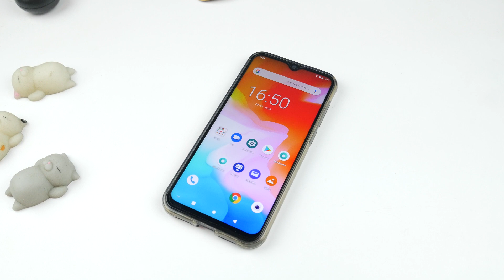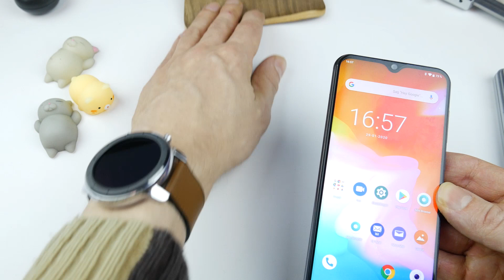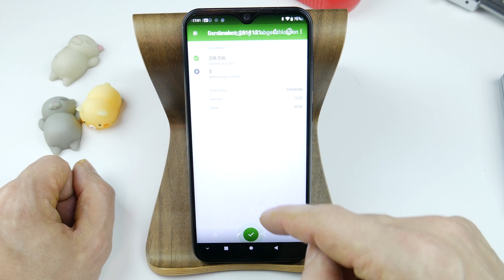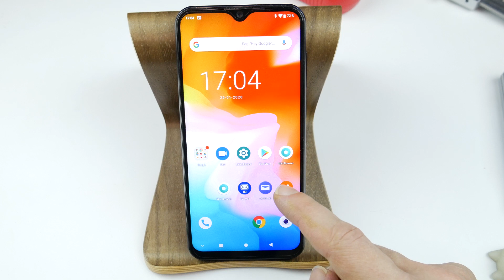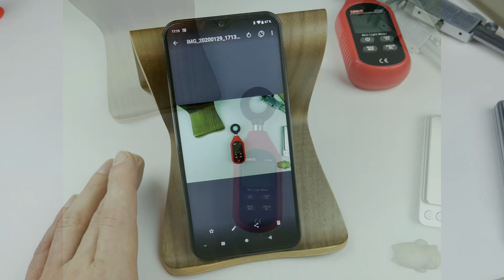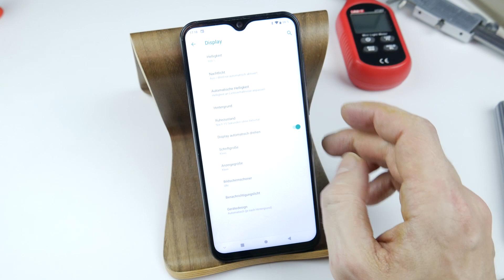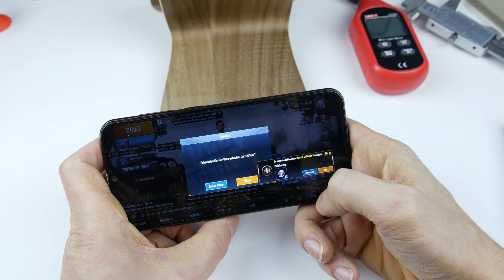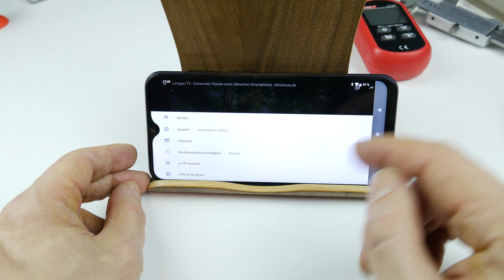Cubot X20 Pro Alltagstest - Gute Alternative zu Redmi und Xiaomi? - Moschuss.de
Bei Amazon bestellen (Versand durch Amazon):

Am besten zollfrei  mit der Versandart 'EU Priority Line' (Gearbest) bestellen oder 'Priority Direct Mail' (Banggood)

Mein Equipment:
Kamera: